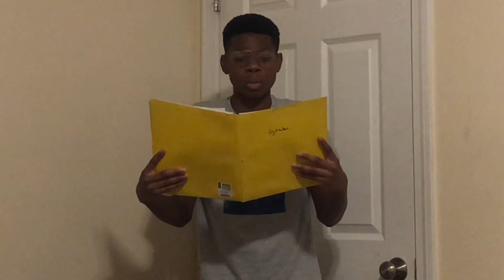10 THINGS SIBLINGS DO THAT YOU MUST KNOW - David Kids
10 ANNOYING THINGS SIBLINGS DO! - David Kids

These are some annoying things siblings do!

Curly Wurly - Klaus Hellstern (Intro)